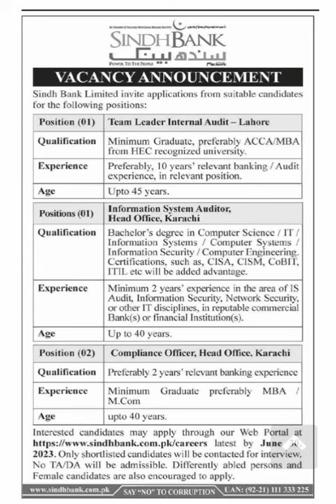Sindh Bank (SBL) Jobs 2023 – sindhbank.com.pk